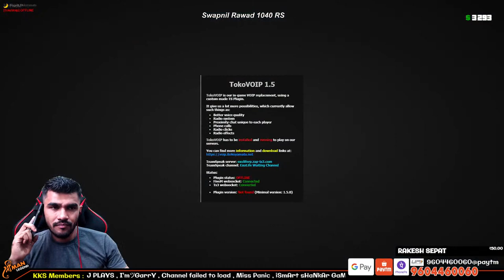मुफासा का छायेगा Keher Richness Forever | GTAV EXO Life RP Server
2. Exclusive Emojis
                  3. Special Category on Discord Server

hello everyone

                 2 - BenQ Zowie XL2720 27 Inch 144Hz FHD (1080p) Gaming Monitor

3 * Ending Song
Thumbnail Edited By Imagine Studio ( Sachin Sadanand kelkar )